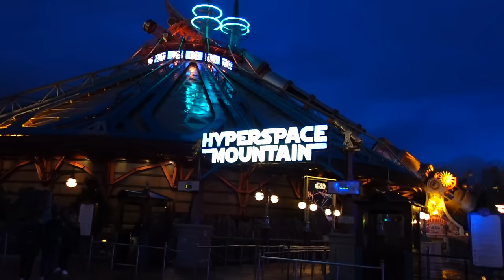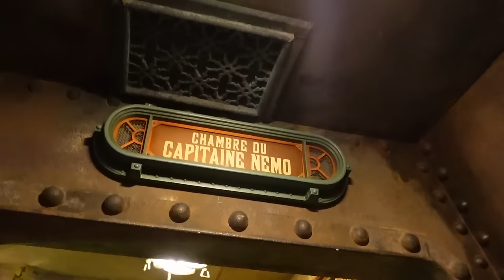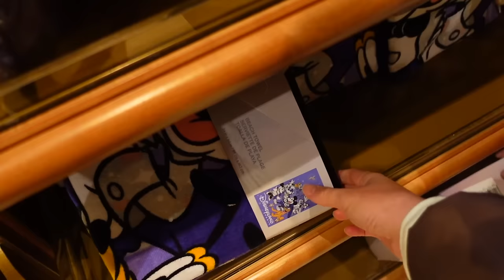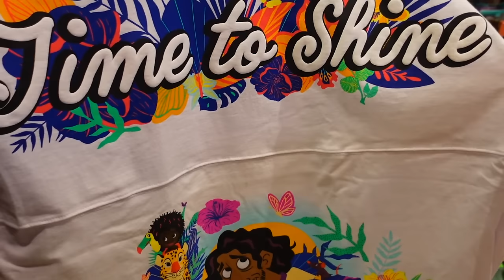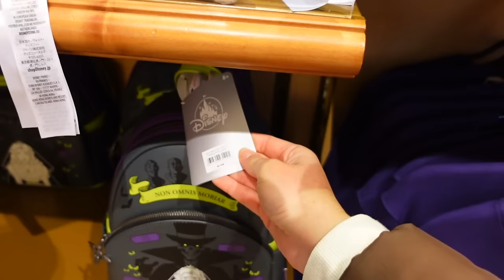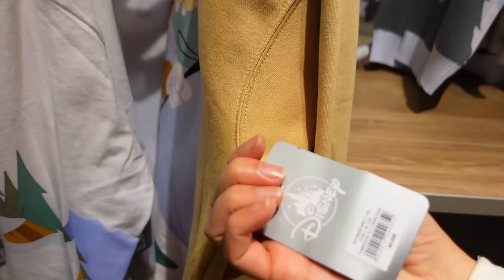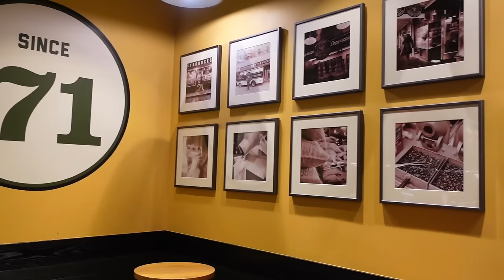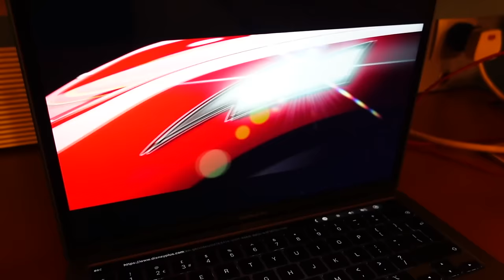DISNEY STARS ON PARADE, RHYTHM OF THE PRIDE LANDS & ALL THE MERCH! Disneyland Paris Vlog 4 NOV'23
Hi everyone!

Welcome back to vlog 4 in the Disneyland Paris series!

xxxx

EQUIPMENT LINKS